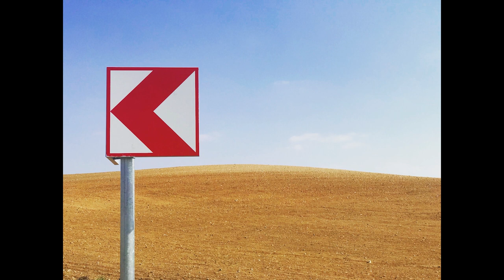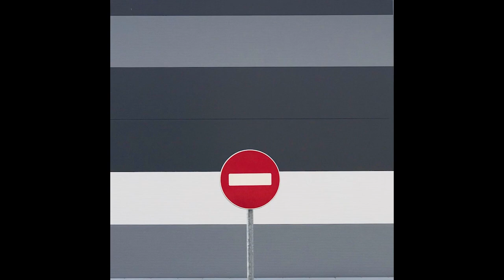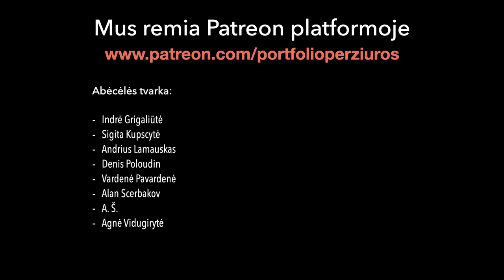Virginijus Kinčinaitis: „Daugelį vaidmenų mums reikia išvaidinti“ - Portfolio Peržiūros #25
Portfolio Peržiūra su Virginijumi Kinčinaičiu. #25

Projekto iniciatoriai ir organizatoriai - VšĮ „Fotografinės Peržiūros", Eugenijus Barzdžius ir Paulius Peleckis.